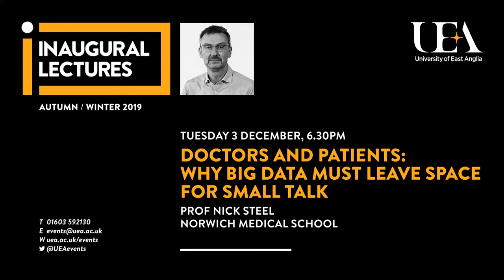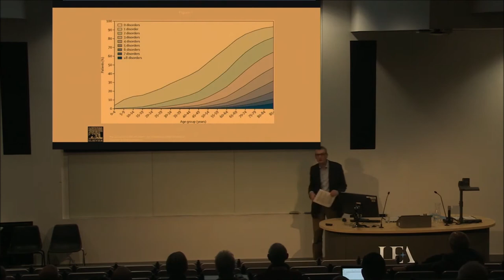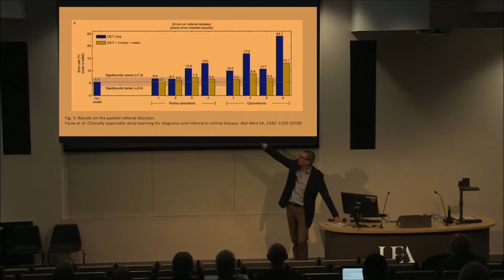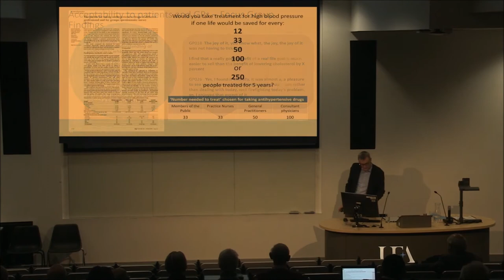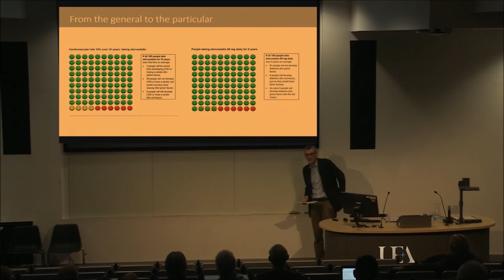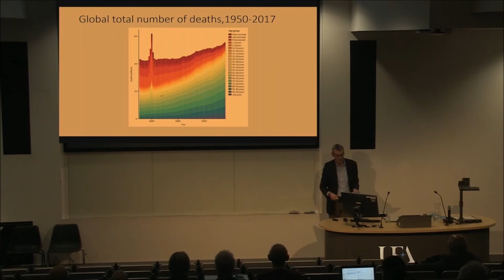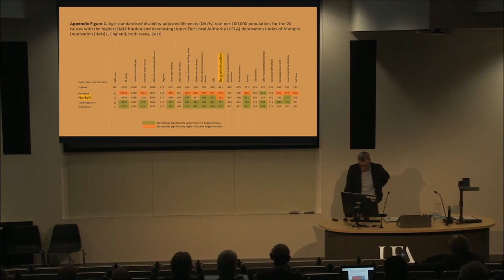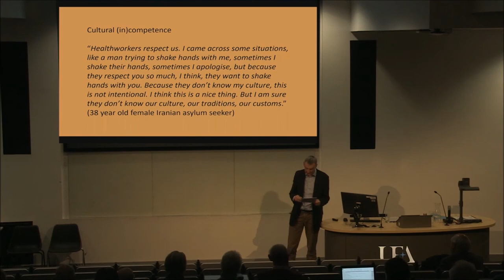Doctors and patients: why big data must leave room for small talk (UEA inaugural lectures 2019)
Until now, healthcare has revolved around a sick person talking with a doctor. But why would we want to waste time with a human when artificial intelligence is better at reading X-rays and making diagnoses, and social media algorithms can predict pregnancy, divorce and death?

In his 2019 inaugural lecture, Prof Nick Steel (Norwich Medical School) explained why we need good conversations with health professionals now more than ever, especially if we want to avoid the dangers of overdiagnosis and overtreatment for multiple conditions.